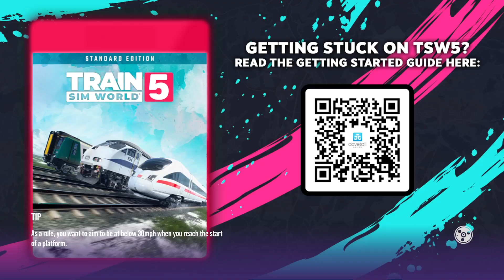Train Sim World® 5 Xbox Series S Back in the Drivers Seat Part 4